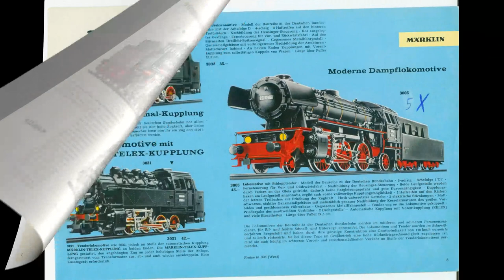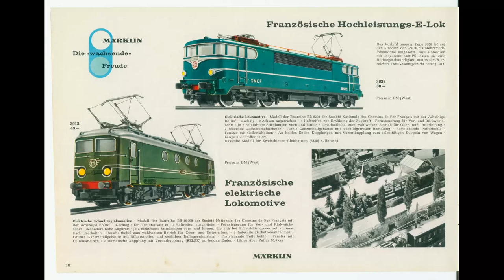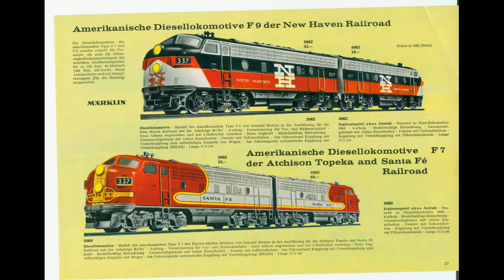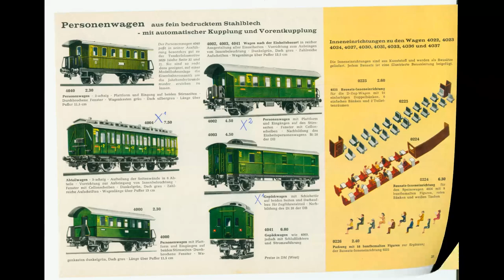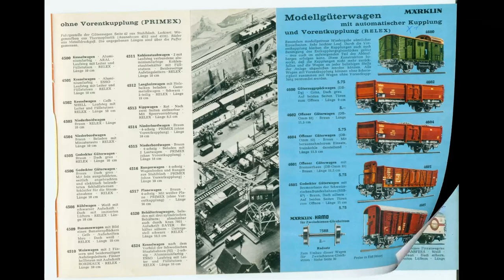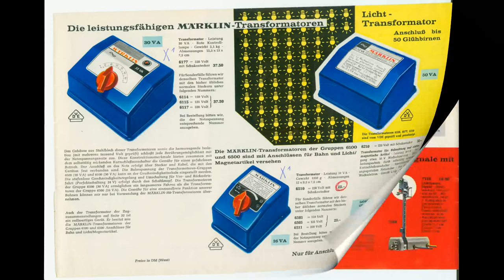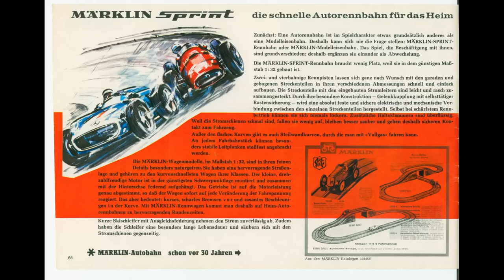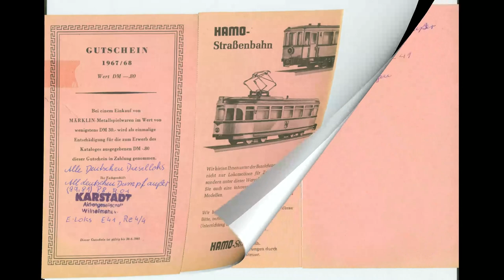Märklin Katalog 1967/1968 Diashow! Alle Seiten in Farbe! Modelleisenbahn der 60er Jahre.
Für alle Modellbahn-Freunde: Alle Seiten des Märklin-Katalogs 1967/68 wurden eingescannt und zu einem kleinen Video zusammengefaßt. Als die (Modell)Welt noch analog war...

For all model railway friends: All pages of the Märklin catalogue 1967/68 have been scanned and compiled into a small video. When the (model) world was still analogue...

Pour tous les amateurs de modélisme ferroviaire : toutes les pages du catalogue Märklin 1967/68 ont été scannées et rassemblées dans une petite vidéo. Quand le monde (du modélisme) était encore analogique...

Per tutti gli amici del modellismo ferroviario: tutte le pagine del catalogo Märklin 1967/68 sono state scansionate e raccolte in un piccolo video. Quando il mondo (modello) era ancora analogico...